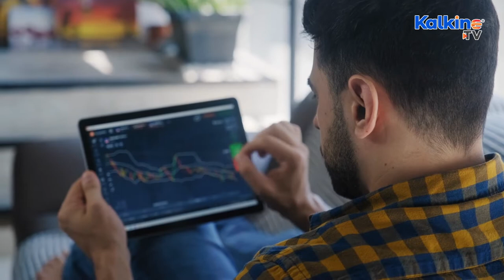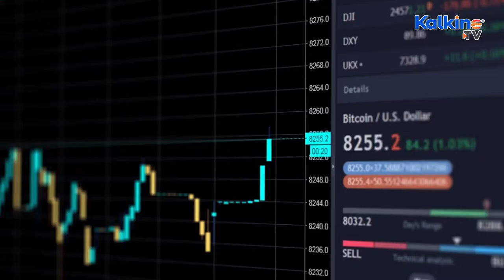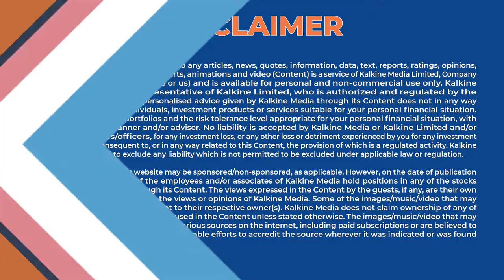Can UK be the home of cryptocurrencies ?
Matt Hancock, former Secretary of State for Health and Social Care, urged the House of Commons to ensure the development of Fintech and cryptocurrencies within the country. Hancock felt that while tokenisation could ensure greater liquidity in the assets, hence by investing in blockchain technologies, the UK can explore the sector.